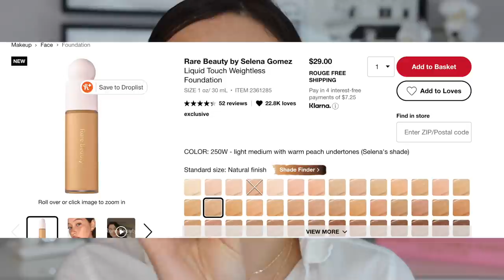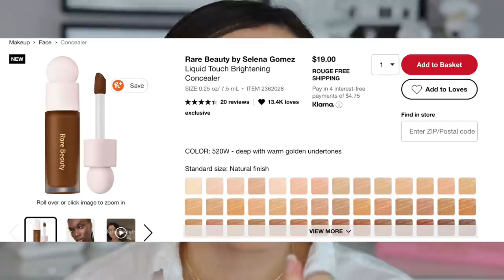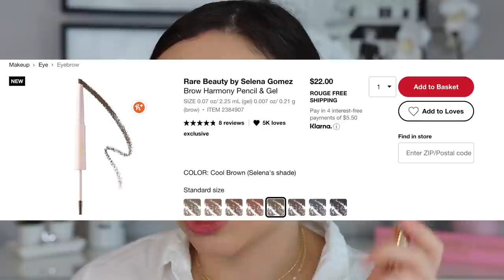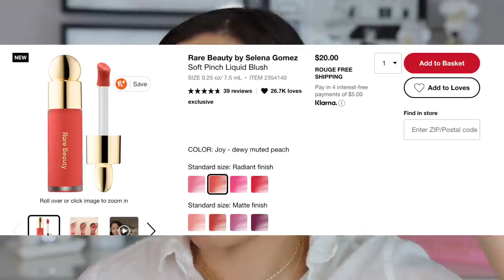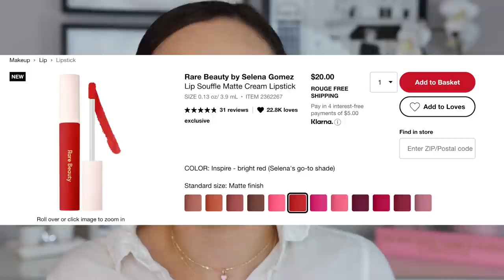RARE BEAUTY by Selena Gomez // WHAT'S ACTUALLY WORTH IT?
Hi guys! In today's video I will be reviewing the NEW @RareBeauty by @selenagomez launch!

Products Tried:
Mini Always An Optimist Illuminating Primer
Liquid Touch Weightless Foundation (210N)
Liquid Tough Brightening Concealer (210N)
Brow Harmony Pencil & Gel (Cool Brown)
Soft Pinch Liquid Blush (Joy/Bliss)
Positive Light Liquid Luminizer Highlight (Mesmerize)
With Gratitude Dewy Lip Balm (Praise)
Lip Souffle Matte Cream Lipstick (Courage/Brave)

What Else I'm Wearing:
Milk Makeup Blur + Set Translucent Loose Setting Powder
Chantecaille Safari Collection Eye Trio
Milk Makeup Kush Liquid Eyeliner
Too Faced Damn Girl! Mascara